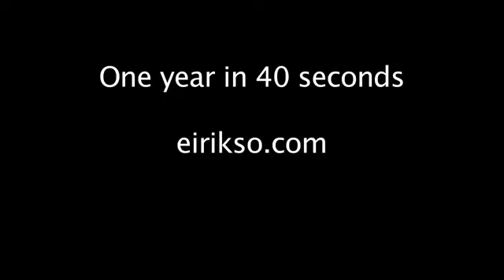1 year in 40 seconds 💀